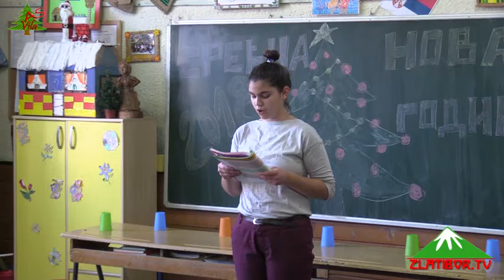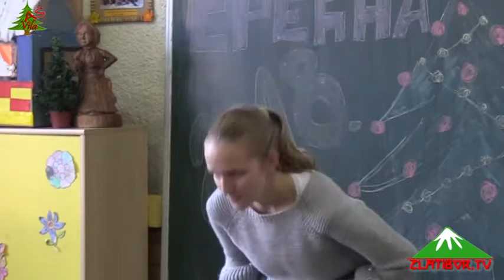Novogodišnja priredba u Zračku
Kako se približava kraj godine, u Dnevnom boravku za decu sa smetnjama u razvoju "Zračak“ u Čajetini su bili veoma zauzeti pripremama za proslavu nove godine.